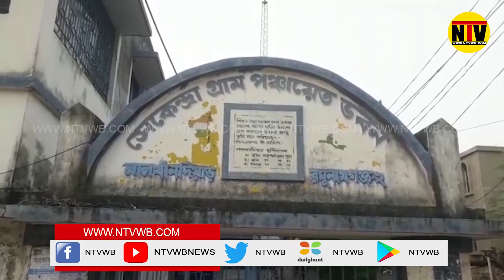মুর্শিদাবাদের এই রাস্তায় বৃষ্টির জল জমে আছে দীর্ঘ দু'মাস ধরে